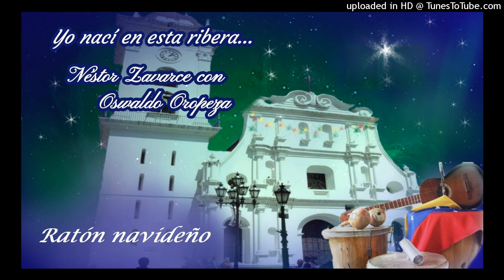Ratón navideño - Nestor Zavarce.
Parranda merengue.